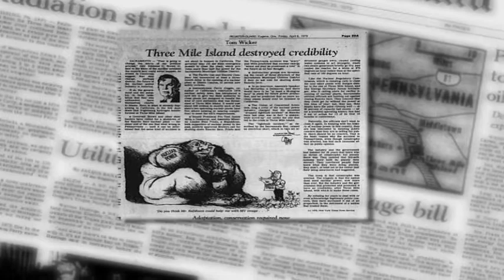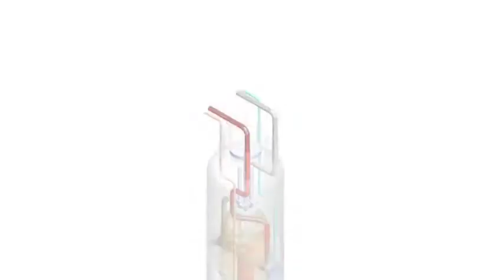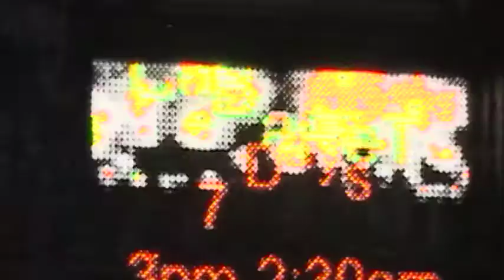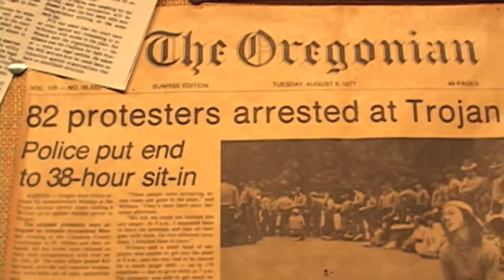Nuclear Renewal?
A look at nuclear power in the northwest. Will it make a comeback?